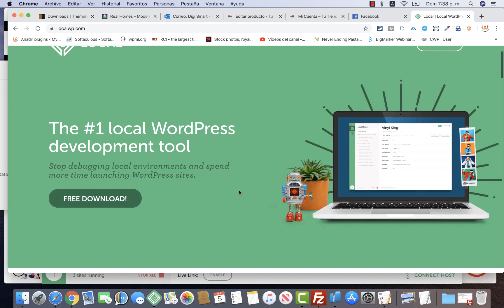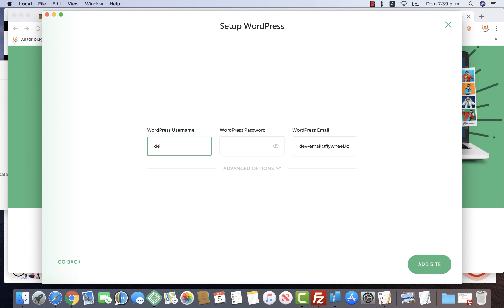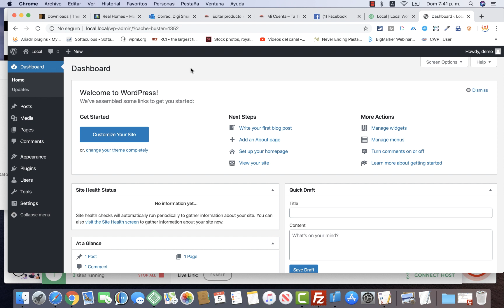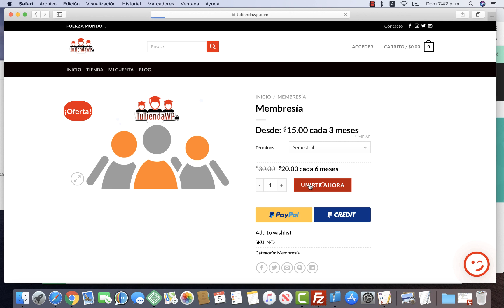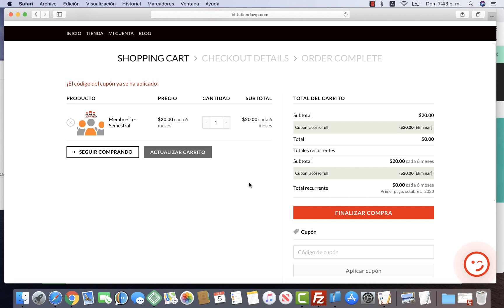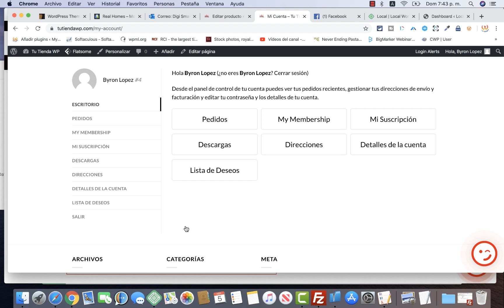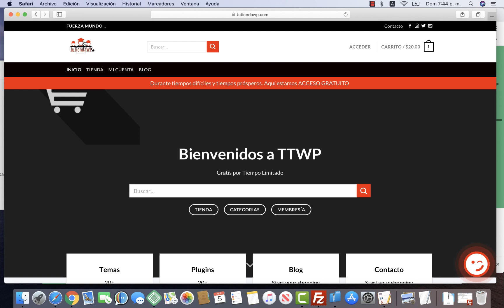Trabajar en WordPress Local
Una de las mejores herramientas para trabajar de manera local con tu WP. Olvídate de los molestos cortes de servicio o de servidor mientras testear o mientras creas sitios en local

Herramientas gratuitas por 6 meses en Tutiendawp.com